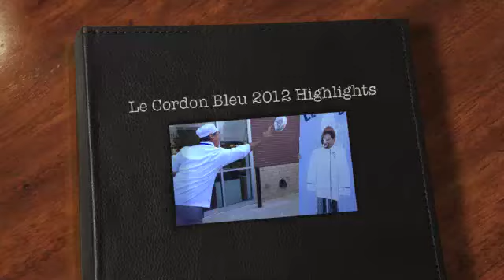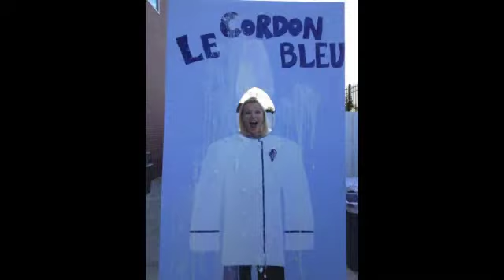LCB STL 2012 Highlights